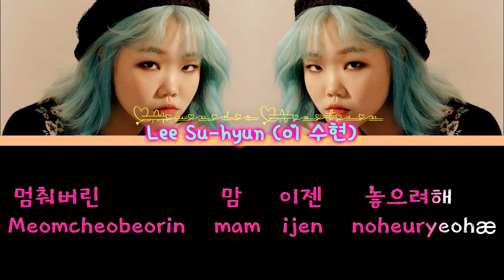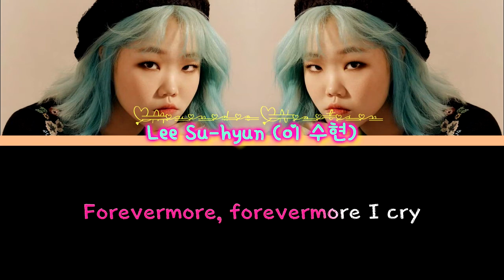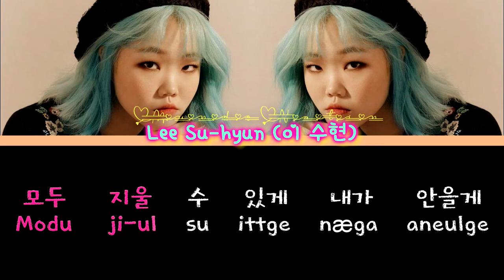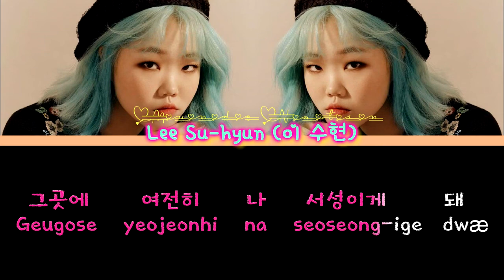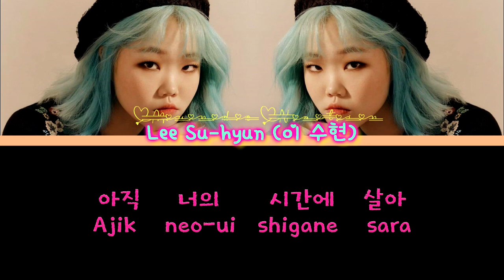In Your Time (당신의 시간에) || Lee Su-hyun (이 수현) || It's Okay Not To Be Okay OST || Han + Rom Lyric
I made my own interpretation of some Hangeul (한글) Text.
Some of the words are translated based on their Phonetic Sound.
 æ  -  ae
 Ðđ – d with t sound
 Þ – b with p sound
 시 – shi

English Version
A story left cold
Everything at that time is clear
In the fairy tale time, I
I'm left but filled with only that fear
I'm trying to let go of my heart that has stopped
So that I can find the lost times
I meet you again like this
I look for you when I erased it
After the painful time
I hold on to you
I'm still living in your time
Forevermore, forevermore I cry
The hearts that you gave to me
I'll contain you now
Memories of a sore heart
I'll hug you so you can erase everything
I'm afraid it'll be the same
In case it will still wait for me
I haven't been erased yet
I still hang out there